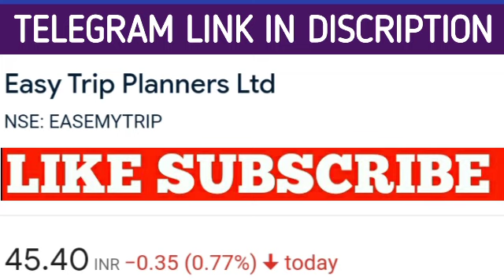EASY TRIP STOCK LATEST NEWS | EASY TRIP STOCK LATEST PRICE